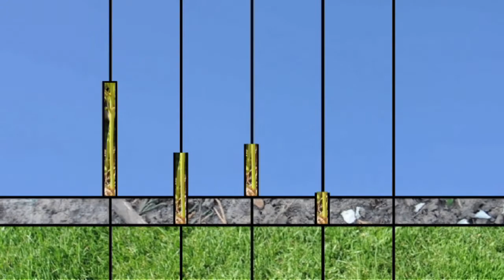Shapes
In this expanded cinema assignment we were suppose to explore the art of photomontage.